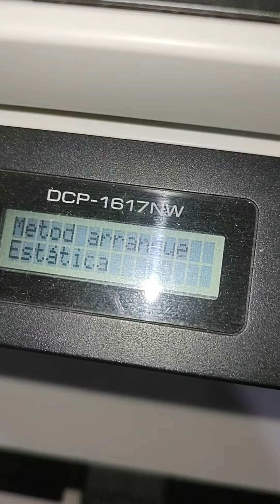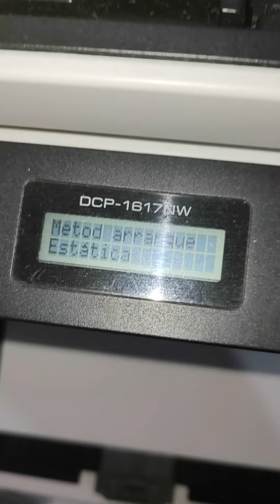corregir error de conexión red WiFI y cableada Impresoras brother dcp-1617nw